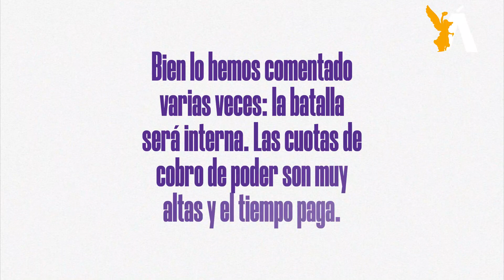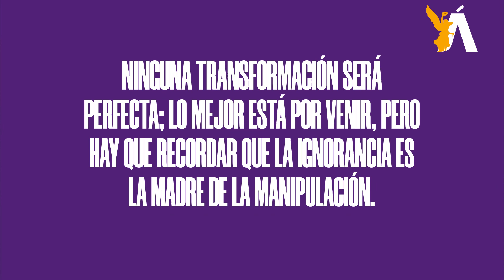🐎 CaBayodeTroya l Salimos de un laberinto, donde la historia se escribe y el tiempo se detiene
En este sexenio no habrá culto a la personalidad ni al favoritismo, se irán dando las cosas con reformas o modificaciones necesarias para seguir creciendo en el ámbito global. 🇲🇽